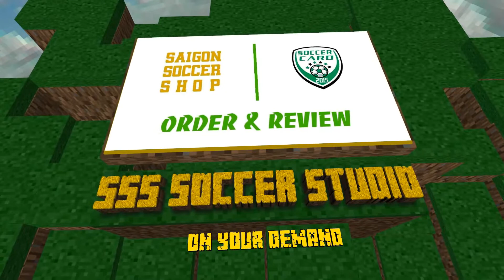So sánh video giới thiệu V-League 2020 với intro English Premier League 2015/16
Thanks for your subscription! / Cảm ơn các bạn đã bấm theo dõi kênh!
⭐️ We share / Chia sẻ:
    • Repaint football action figure / Vẽ tượng cầu thủ Kodoto Soccerwe Prostars theo yêu cầu
    • Figure card jersey collection / Mua bán toàn cầu trên các trang thương mại điện tử uy tín Ebay Taobao Amazon
    • Vận chuyển hàng từ Mỹ, Trung Quốc về Việt Nam
⭐️ 私のフィギュアカードジャージコレクションを共有し、アクションフィギュアを塗り直したい
⭐️ Saya ingin membagikan koleksi jersey kartu figur saya dan mengecat ulang figur aksi
⭐️ Je voudrais partager ma collection de maillots de cartes de figurines et repeindre la figurine d'action
⭐️ Eu gostaria de compartilhar minha coleção de camisas de bonecos e repintar bonecos de ação
⭐️ Ich möchte meine Figurenkarten-Jersey-Sammlung teilen und Actionfigur neu lackieren
⭐️ Vorrei condividere la mia collezione di magliette con figurine e ridipingere la action figure
⭐️ Me gustaría compartir mi colección de jersey de tarjetas con figuras y volver a pintar la figura de acción.
⭐️ Jeg vil gerne dele min samling af figurkorttrøjer og genmaling af actionfigur
⭐️ 내 피규어 카드 저지 컬렉션을 공유하고 액션 피규어를 다시 칠하고 싶습니다.